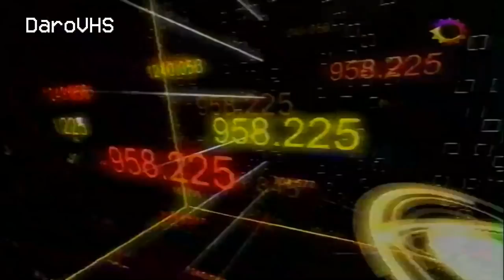Biografia Roberto Gomez Bolaños Chespirito - Expedientes Teleshow